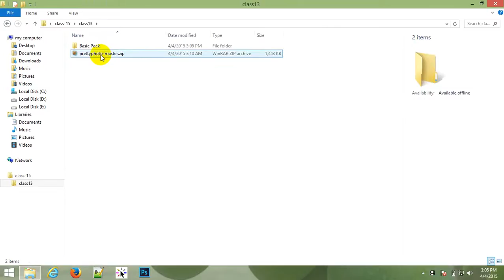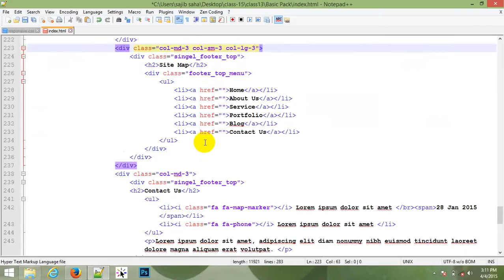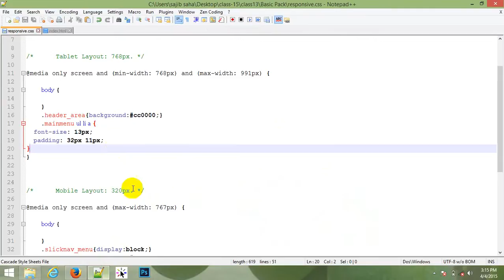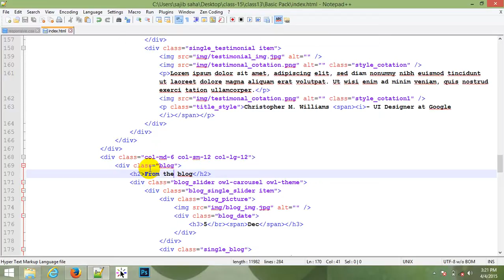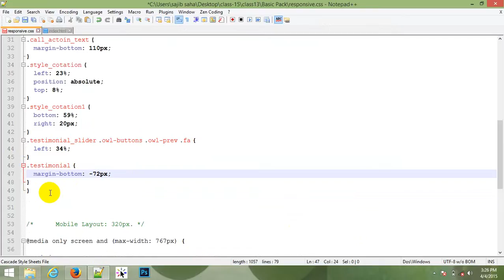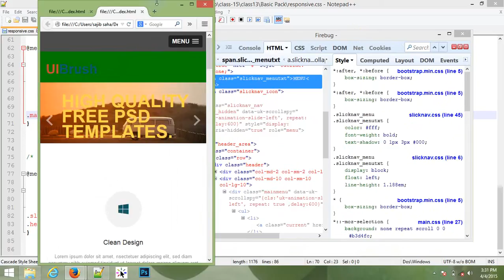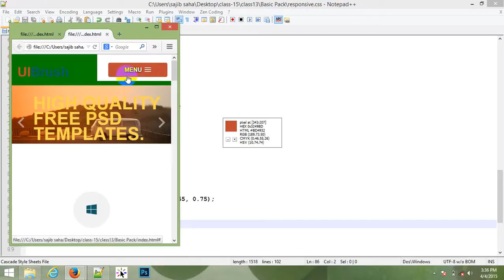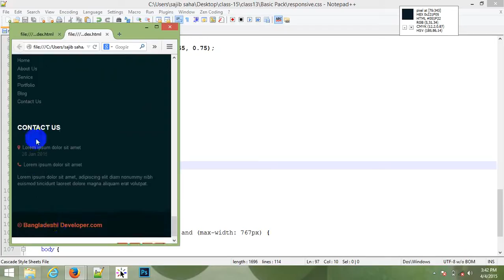Advance PSD to HTML Multipage Design bangla tutorial -22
How to build up Multipage Website bangla tutorial

How to build webpages with html, css, javascript tutorial for beginners.
In this video, we'll cover how to develop websites using just the computer you have already.

Other great text editors:
Atom.io
Brackets.io
Notepad++

Learn how to develop your own websites using the computer you already have. The basics of web development is the html file, which is centered around html tags. In this first lesson, we'll cover the basic html tags and how to use them to build a web page.

Once you learn HTML, you can use CSS to add style to your pages and JavasScript to add animation and fun features.

.প্রয়োজনীয় software Category HTML & CSS License Standard
YouTube License